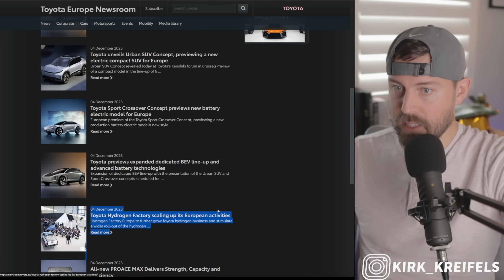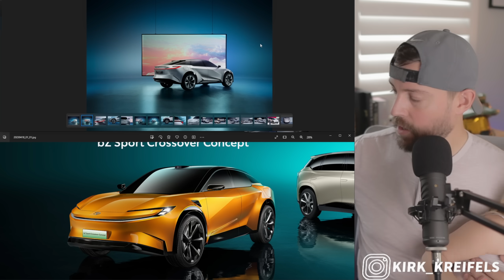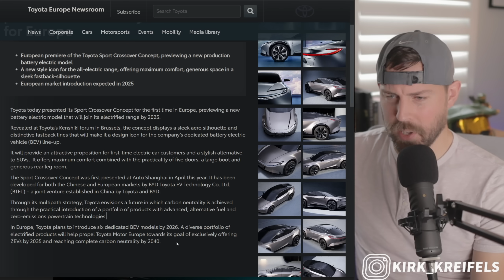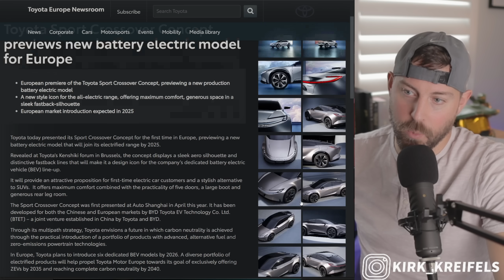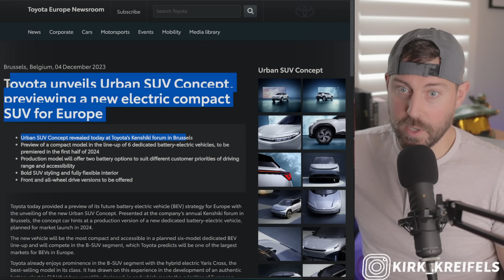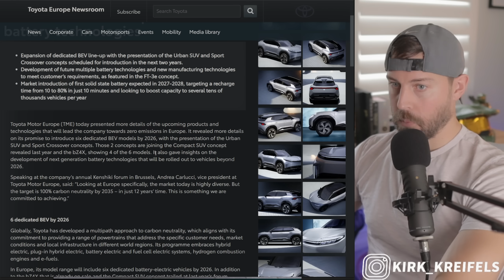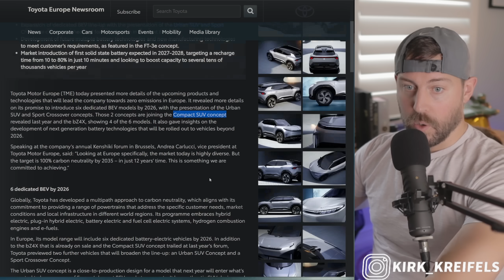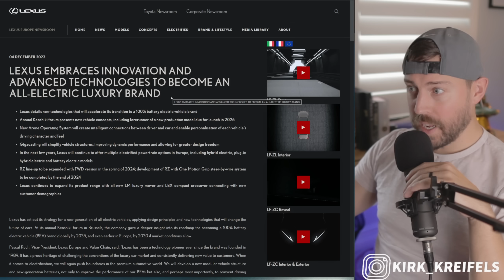Toyota just REVEALED Two All-New Models // Here's why I'm EXCITED yet disappointed...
Toyota previews expanded dedicated BEV line-up and advanced battery technologies
Expansion of dedicated BEV line-up with the presentation of the Urban SUV and Sport Crossover concepts scheduled for introduction in the next two years.
Development of future multiple battery technologies and new manufacturing technologies to meet customer’s requirements, as featured in the FT-3e concept.
Market introduction of first solid state battery expected in 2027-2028, targeting a recharge time from 10 to 80% in just 10 minutes and looking to boost capacity to several tens of thousands vehicles per year
Toyota Motor Europe (TME) today presented more details of the upcoming products and technologies that will lead the company towards zero emissions in Europe. It revealed more details on its promise to introduce six dedicated BEV models by 2026, with the presentation of the Urban SUV and Sport Crossover concepts. Those 2 concepts are joining the Compact SUV concept revealed last year and the bZ4X, showing 4 of the 6 models. It also gave insights on the development of next generation battery technologies that will be rolled out to vehicles beyond 2026.

6 dedicated BEV by 2026

Globally, Toyota has developed a multipath approach to carbon neutrality, which aligns with its commitment to providing a range of powertrains that address the specific customer needs, market conditions and local infrastructure in different world regions. Its programme embraces hybrid electric, plug-in hybrid electric, battery electric and fuel cell electric systems, hydrogen combustion engines and e-fuels.

In Europe, its model range will include six dedicated battery-electric vehicles by 2026. In addition to the bZ4X that is already on sale and the Compact SUV concept trailed at last year’s forum, Toyota previewed two further vehicles that will broaden the line-up: an Urban SUV Concept and a Sport Crossover Concept.

The Urban SUV concept is a close-to-production design for a model that next year will enter what’s expected to become one of Europe’s largest BEV market segments. It has authentic SUV design and draws on the success of the hybrid electric Toyota Yaris Cross, a top-selling model in its class. As well as the option of all-wheel drive – a key element for Toyota products – customers will also have two battery choices, to suit their budget or driving range requirements.

The Sport Crossover Concept signals an alternative to SUV models with a distinctive, fastback profile that will make it a style hero for the BEV line-up. It is scheduled for introduction in Europe 2025.

Next generation batteries beyond 2026

The next-generation technologies Toyota is developing for post-2026 will change the way vehicles are developed, made and used. It will ensure that zero-emission mobility is affordable and accessible, true to its commitment to delivering sustainable mobility for all, with no one left behind.

It is preparing to introduce a series of new batteries, the first of which will be a performance version, designed with a conventional structure but expected to offer twice the driving range and a 20% cost reduction compared to the current bZ4X.

This will be followed by a good quality, low-cost battery that will help popularise BEVs. It will have new shape, a bipolar structure and use cheaper lithium iron phosphate (LFP) as its principal material. The aim is for this to increase range by 20% and reduce cost by 40% (vs bZ4X).

The third battery to be introduced will focus on high performance, using bipolar technologies and a high nickel cathode. Even lower costs and a further extended driving range are expected.

Turning to the prospect of Toyota’s first solid state batteries, Andrea Carlucci said: “We have made a technological breakthrough that overcomes the long-standing challenge of solid state battery durability. A method for mass production is currently being developed and we are striving for commercialisation in 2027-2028 with production capacity of several tens of thousands of vehicles.”

From the start, Toyota is looking to achieve a charge time from 10 to 80% of just 10 minutes.

Other technologies are also being developed for next-generation BEV production, engineering and design. The Kenshiki forum hosted the first European presentation of the Toyota FT-3e concept, a tech-study that embraces the full range of future technologies, minimising weight, maximising aerodynamic performance and controlling costs. The FT-3e looks at how in the future cars might offer more than mobility by connecting with society and enabling the transfer of energy and data.

00:00 - New Sport SUV
06:35 - Not for USA?
07:40 - Tiny SUV
13:15 - Solid State Update